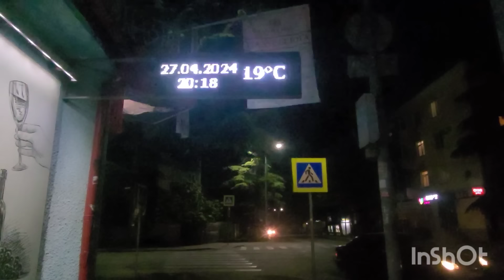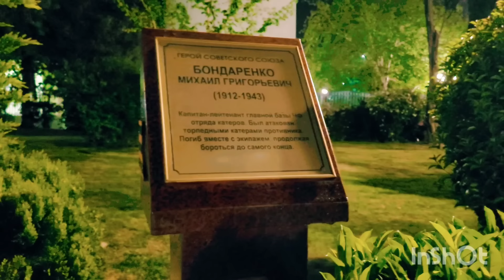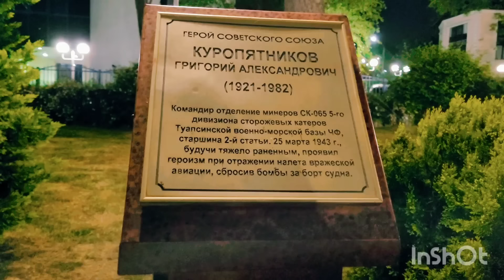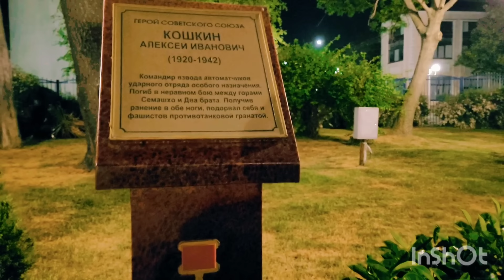Пора, в путь дорогу 🚸 Туапсинский порт ночью🧐 долгая дорога в аэропорт Сочи